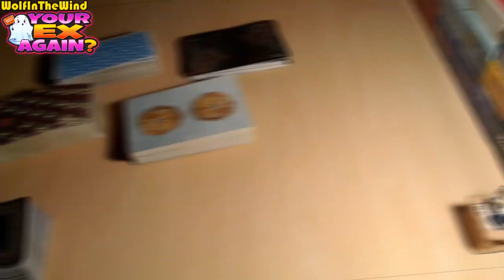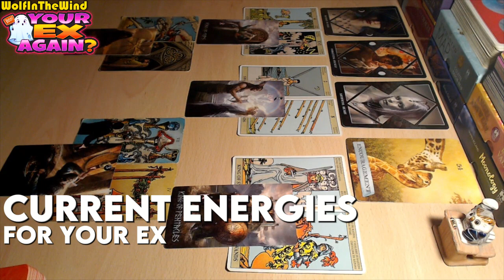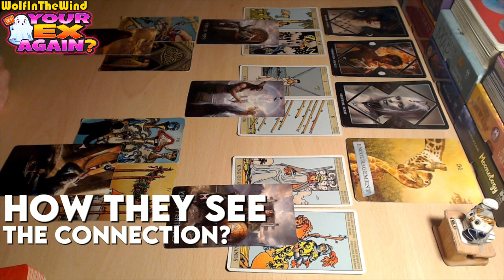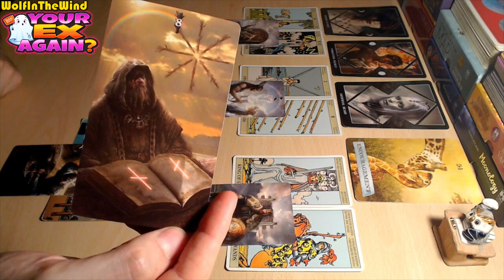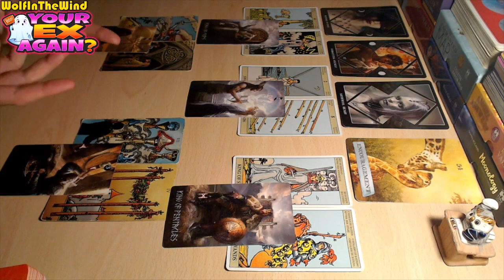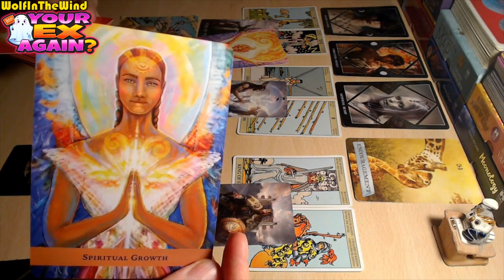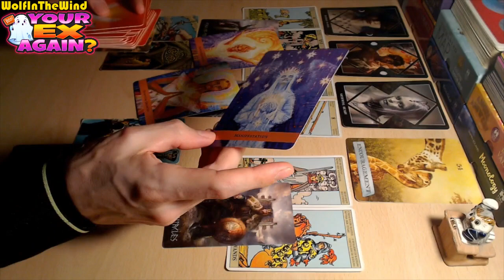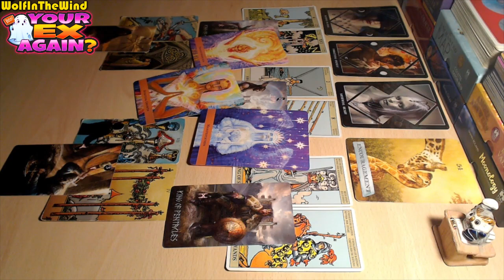HOW TO DEAL WITH A DIFFICULT EX | Their old tricks are exposed!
00:00 PREVIEW & INTRO
00:33 THE PROBLEM
02:18 CURRENT ENERGIES
04:37 HOW THEY SEE THE CONNECTION
06:05 WHAT'S THEIR ANGLE?
07:52 BLOCKAGES
09:41 LESSON OF THE CONNECTION
12:12 GUIDANCE

Hello, this tarot reading is a general energy update for the old and new friends of our channel who are still dealing with an ex-lover and are guided to watch! Just some food for thought about the energies that came out! Thanks and much love! ;) - WITW